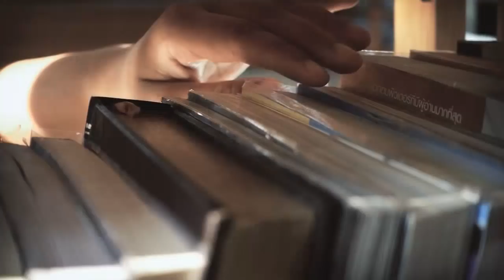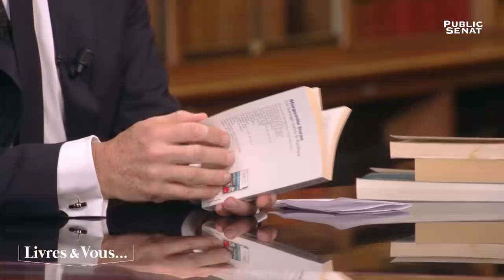Livres & Vous... Nicolas Sarkozy - Livres & Vous... (09/02/2018)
Livres & Vous… Nicolas Sarkozy
La politique est-elle affaire de littérature, de héros et de péripéties ? Jusqu'où la lecture influence-t-elle l'action ? Interpréter un texte, est-ce déjà prendre parti ? De Stendhal à Céline, de Maupassant aux « Jeunes filles en fleur », pour la 1ère fois, l'ancien Président de la République évoque la place déterminante des œuvres dans l'exercice de sa pensée et du pouvoir.
Avec : Nicolas SARKOZY.